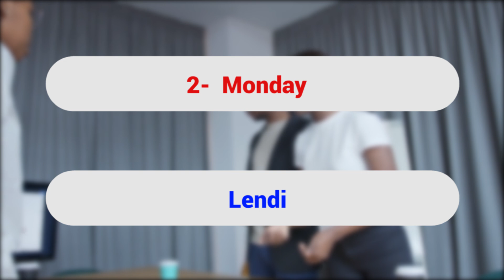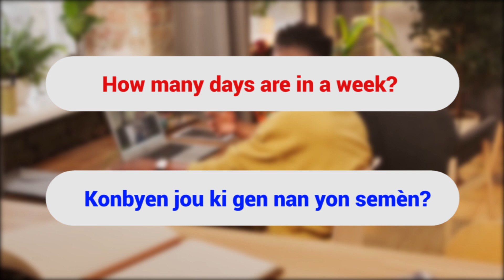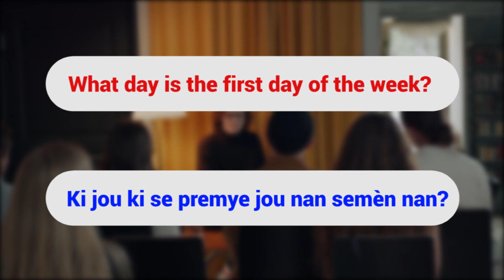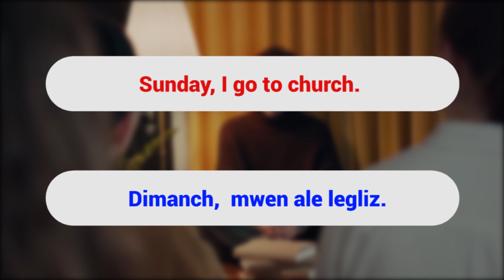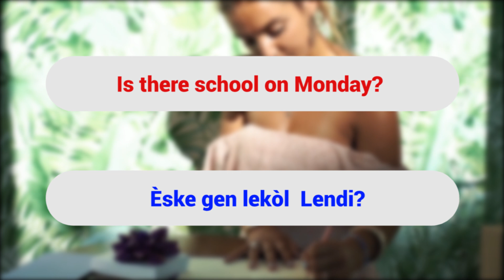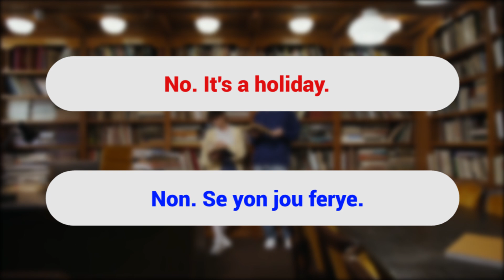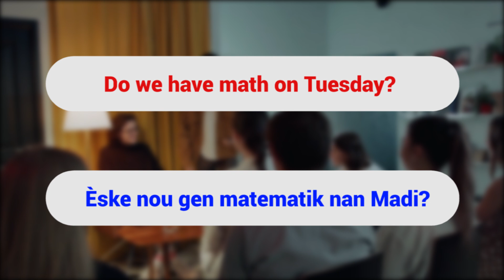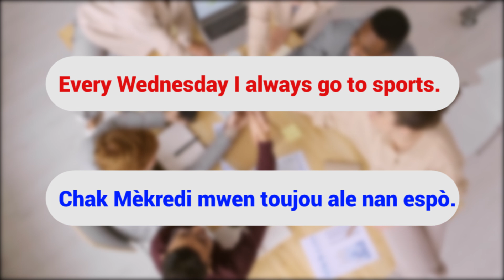Aprann 7 Jou yo nan semèn nan an Anglè = The days of the week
In this video, we are going to learn the days of the week = Nan videyo sa a, nou pral aprann jou yo nan semèn nan.

✅ There are 7 days in a week =  Gen 7 jou nan yon semèn.
✅The 7 days of the week are = 7 jou yo nan semèn nan se:
1- Sunday  = Dimanch
2-  Monday  = Lendi
3- Tuesday  = Madi
4- Wednesday  = Mèkredi
5- Thursday  = Jedi
6- Friday  = Vandredi
7- Saturday  = Samdi